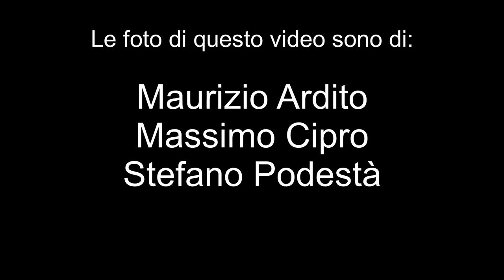Assunta 2019 - Pyro-Emozioni in Fotografia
Collage di foto relative alla festa dell'Assunta 2019.
Il video è stato mostrato per la prima volta Sabato 21 Settembre 2019 in occasione della festa del Comitato Fuochi presso l'asilo parrocchiale.
Foto di Massimo Cipro, Maurizio Ardito, Stefano Podestà.
Montaggio di Massimo Cipro.